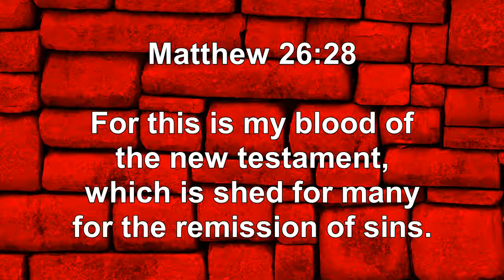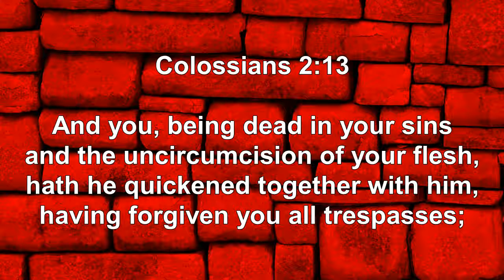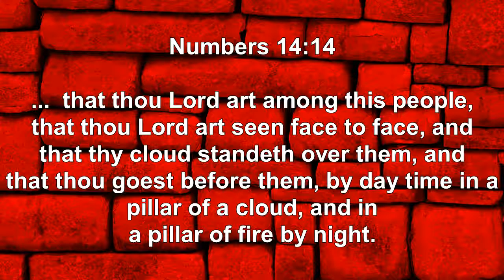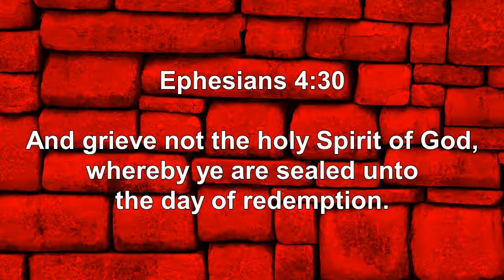History of the blood 18 August 16 2018